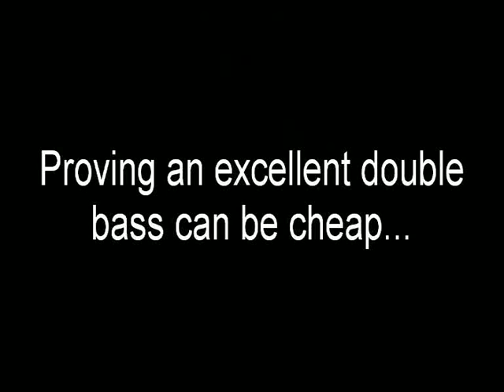Proving an excellent double bass can be cheap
Looks and sound of a DIY double bass mostly made of parts found on the streets of The Hague.  The double bass is made of a big maple piece of wood. fingerboard is made of and old rosewood piece finished with oil. The elements are made of copper, 16 magnets and two piece of ice rods. Tuners and strings are old left overs.

I'm playing a part of the song "Marietje"from the artist Goslink. The band uses handmade instruments built out of scratch as much as possible. Rest of the body will be added soon.